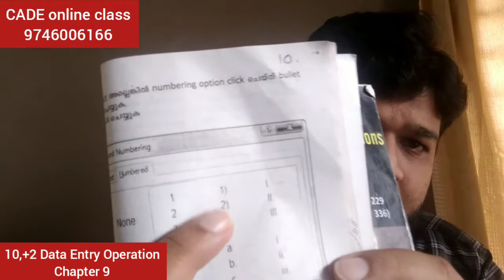10,+2 Data Entry Operation. Chapter 9. CADE mannarkkad . 9746006166 . 6 month +2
Subject : Data Entry Operation
Class : 10th & +2
Chapter : 9

CADE
Mannarkkad